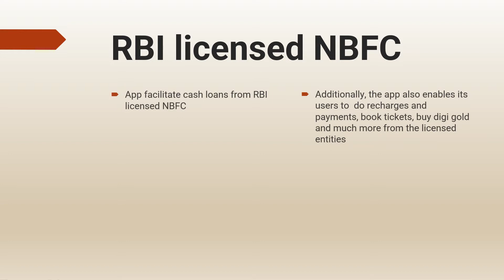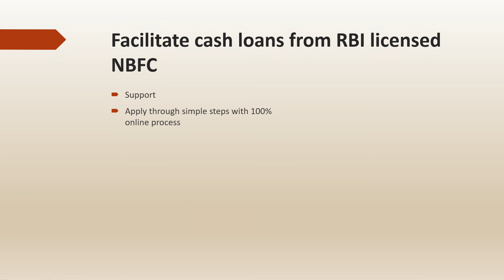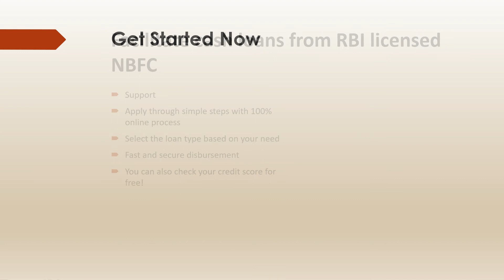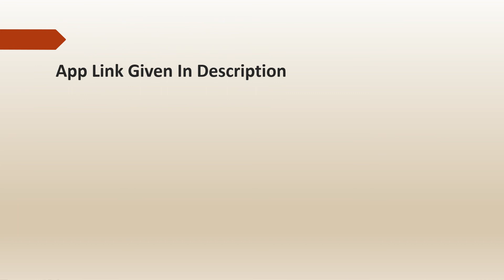5 मिनट मे 5000- 50000 तक का Loan - New Loan App 2021 | Instant Personal Loan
एक छोटी सी Loan योजना है
अगर किसी को करना है

एक छोटे से Loan के लिए यह कोशिश करो
भले ही सिबिल अच्छा करना चाहता हो
ब्याज काफी कम है

Hello Friend, Are you in urgent need of money?